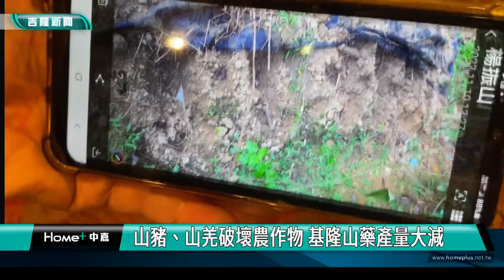山藥大餐｜山藥｜基隆山藥大餐12/9海產樓登場 限量100桌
(中嘉吉隆新聞 記者黃紹銘 /基隆報導) 秋冬是山藥盛產的季節，基隆市府和農會合作，把基隆山海特產結合山藥，設計10道菜，要推「山藥大餐」，不過，今年基隆山藥產量，因為受到山豬山羌肆虐，破壞農作物嚴重，產量只剩下1/3，但市府持續辦理山藥大餐，限量100桌，想要冬令滋補又想嚐嚐創意料理的民眾，報名動作可要快。

海嵾經過川燙，再將山藥快速油炸起鍋，用蔥薑蒜爆香，加入蠔油等醬汁，最後把海嵾及山藥加入快炒。
而這一山藥蝦捲，用基隆蝦仁及澎湖花枝，先和山藥泥、山藥塊混合，最後包入捲皮，下鍋油炸五分鐘起鍋。
山藥口感綿密，秋冬是盛產季節，尤其基隆有「白雪玉」和「基隆山藥」兩個品
不過，今年基隆山藥產地，受到山豬、山羌破壞，農損情況相當嚴重，七堵瑪陵地區平均有4、5千斤的產量，但野生動物大肆破壞山藥園，讓山藥產量只剩1/3。
今年度基隆辦的「山藥大餐」，即將在12月9日在海產樓登場，名額有限，11月22日開放報名，限量只有100桌。美味山藥結合基隆時令海產，冬令滋補，除了有山藥佛跳牆、還有魚肉米粉鍋等創意山藥料裡，等著饕客來基隆品嚐。

山藥大餐餐券11月22日上午9點，分別在產業發展處（電話：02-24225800，地址：中正區信二路301號3樓）、基隆市農會（電話：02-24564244，地址：七堵區明德一路149號）同步販售，每處各有50桌名額，共計100桌。每桌市價6000元，民眾享補助優惠500元，只需繳交5500元，每人限購2桌，售完為止。